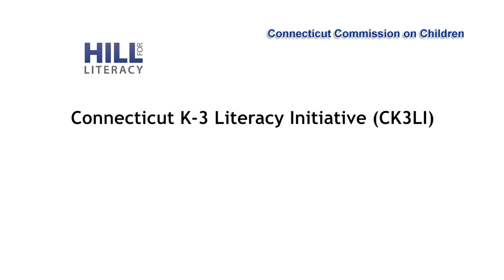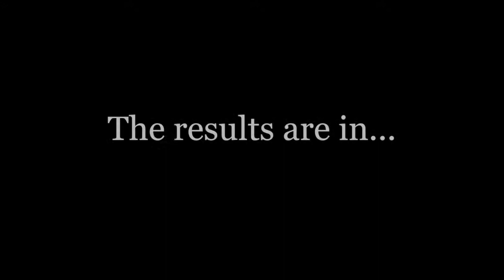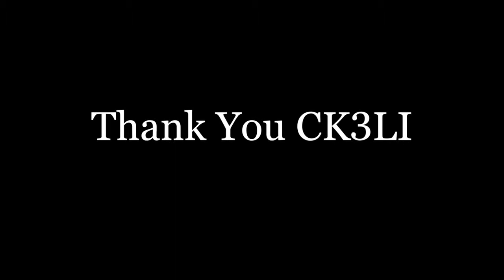CK3LI: Connecticut K-3 Literacy Initiative